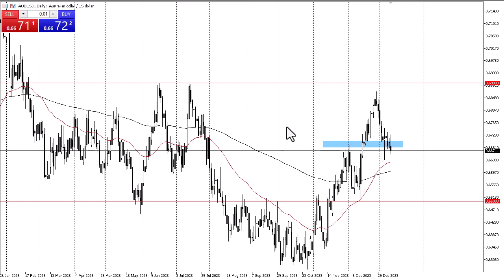AUD/USD Predictions Today: A Breakout in Sight? | AUD/USD Forex | AUD/USD Forecast January 12, 2024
DailyForex experts provide every day the most updated AUD/USD predictions.